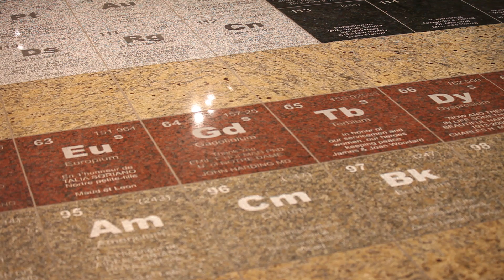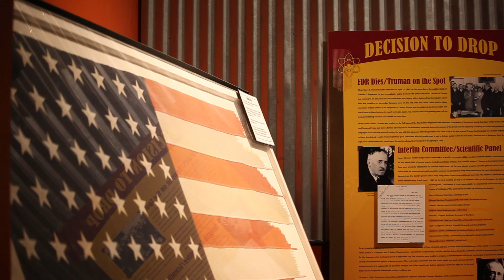National Museum of Nuclear Science & History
Located in Albuquerque, New Mexico, the museum is an intriguing place to learn the story of the Atomic Age, from the earliest research through the development of the atomic bomb in World War II to today's peaceful uses of nuclear technology. The outdoor Heritage Park offers an opportunity to get up close to a B-29 bomber, a B-52 bomber and other aircraft and rocketry. The Museum presents engaging, interactive, educational exhibits and programs that convey the diversity of individuals and events that shaped the nuclear age.